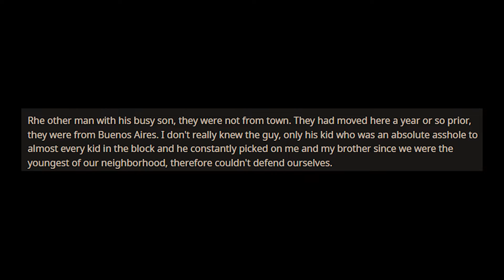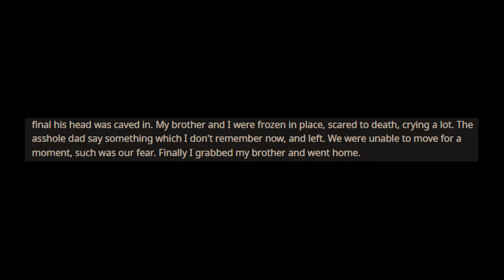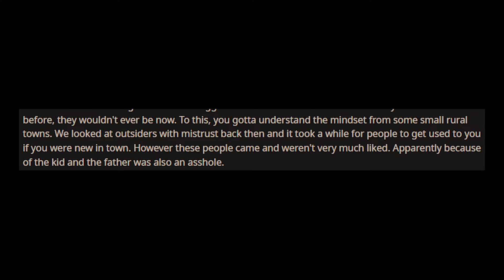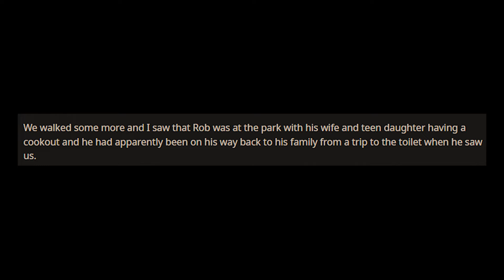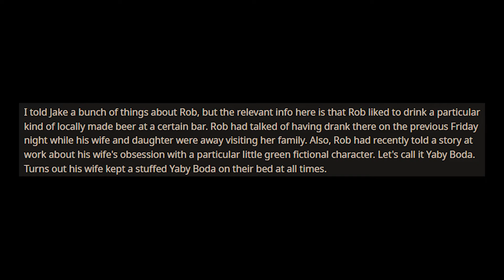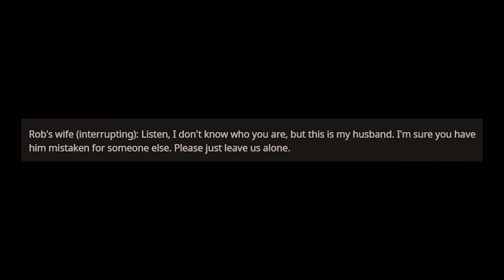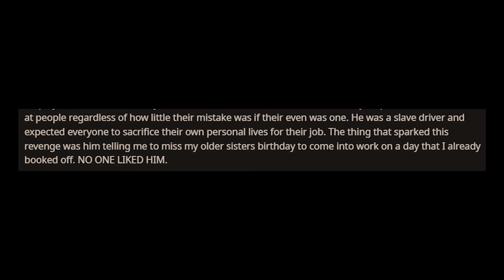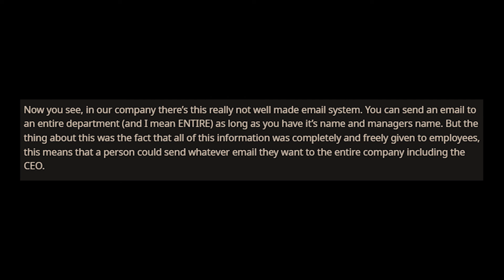Bullies kill our dog but my dad won't let them get away with it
👍 Like this video for more Reddit ProRevenge Audio Stories!👍

Revenge Story Chapters:

00:00 Your bully son messes with us and you kill our dog? Prepare for dad...
04:19 Make a developmentally disabled boy cry, lose your family
08:17 Be abusive to employees, say bye bye to your job